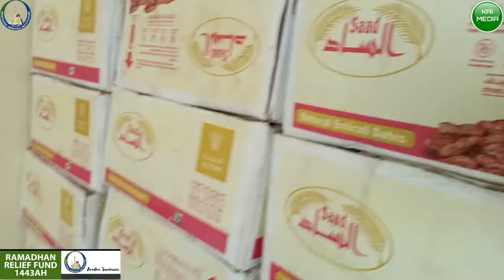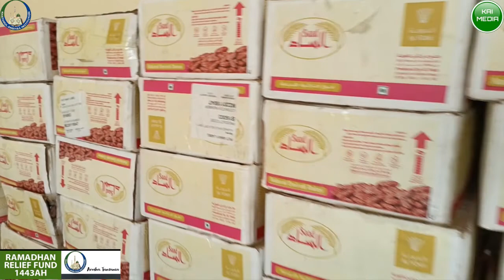Khatamul Anbiyaa Institution Ramadhan Relief Fund (1443 AH- 2022 AD)